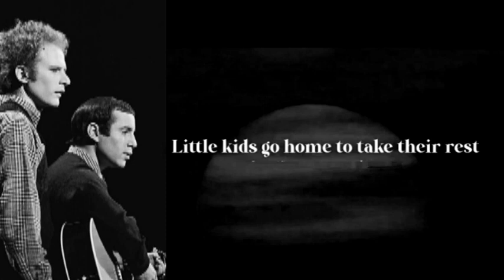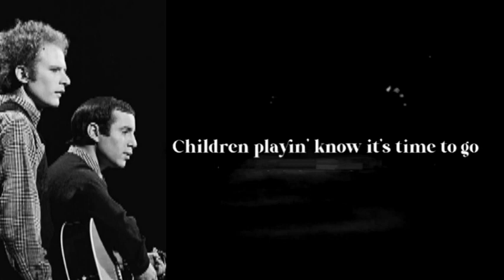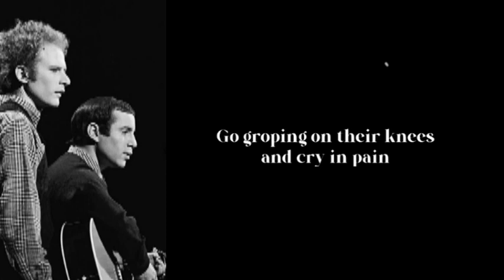The Sun Is Burning - Simon & Garfunkel Karaoke (w Harmonizing Vocal)